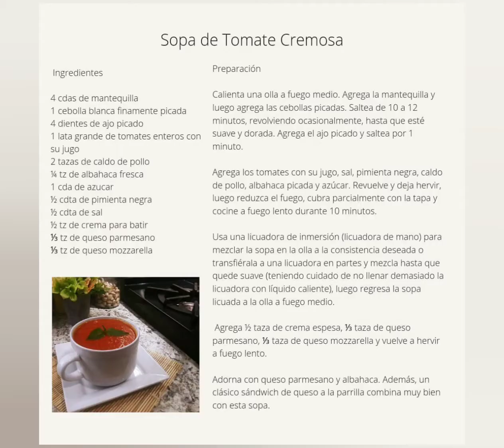Sopa de Tomate Cremosa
Ingredientes

1 cucharada de aceite oliva o canola
4 cucharadas de mantequilla sin sal
1 cebolla blanca mediana finamente picada
4 dientes de ajo picados
1 lata grande (102 oz) tomates pelados.   enteros con su jugo
2 tazas de caldo de pollo
1/4 taza de albahaca fresca picada
1 cucharada de azúcar
1/2 cucharadita de pimienta negra
1/2 cucharadita de sal
1/2 taza de crema
1/3 taza de queso parmesano
1/3 taza de queso mozzarella

Preparacion

Calentar una olla a fuego medio. Añadir el aceite, la mantequilla y luego añadir las cebollas picadas. Saltear 10-12 minutos, removiendo de vez en cuando, hasta que se ablande y se doré. Añade el ajo picado y saltear 1 minuto.

Agrega los tomates con su jugo, sal, pimienta negra, caldo de pollo, albahaca picada y azúcar. Revolver y llevar a ebullición y luego reducir el calor, cubrir parcialmente con tapa y cocer a fuego lento durante 10 minutos.

Use una licuadora de inmersion (licuadora de mano) para mezclar la sopa en la olla con la consistencia deseada o transfiera a una licuadora en lotes y mezcle hasta que esté suave (teniendo cuidado de no llenar en exceso la licuadora con líquido caliente), luego devuelva la sopa mezclada a la olla a fuego medio.

Añadir 1/2 taza de crema pesada, 1/3 taza de queso parmesano, 1/3 taza de queso mozzarella y volver a un fuego lento.

Puedes adornar con queso parmesano y albahaca. Además, un clásico sándwich de queso a la parrilla va muy bien con esta sopa.

Created by Simple & Sano